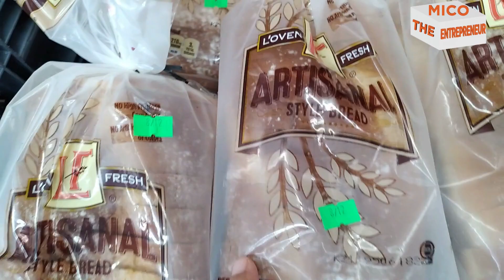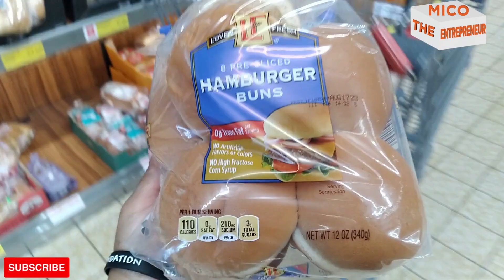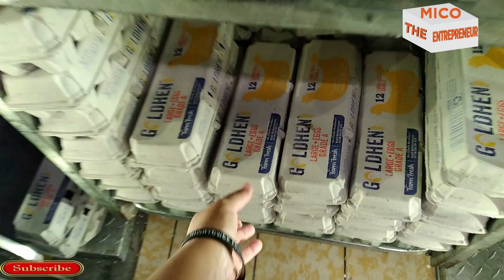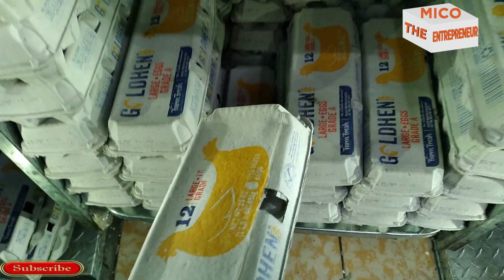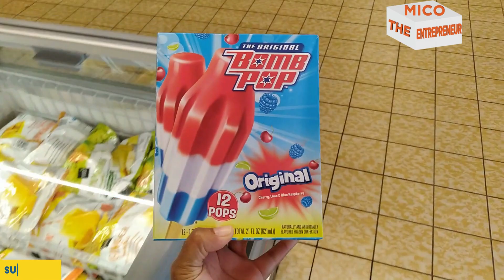GET YOUR GROCERIES DELIVERED FROM ALDI WITHOUT EVEN LEAVING YOUR HOUSE!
At first, I did not like to shop for groceries. Now when I see shop and pay orders for certain retailers I get excited especially when they are really good orders.